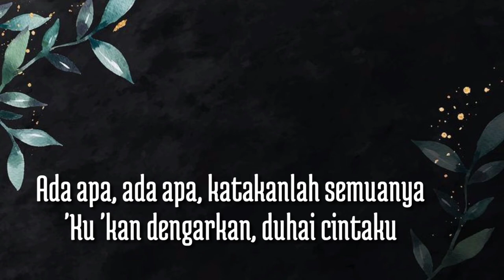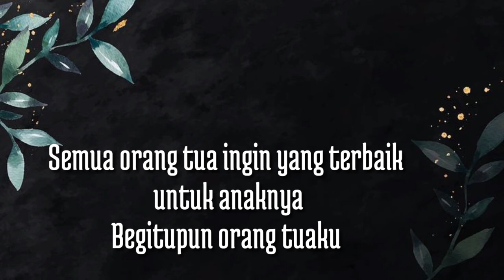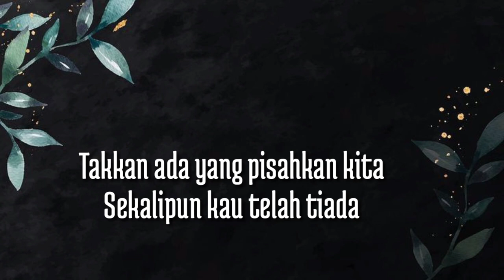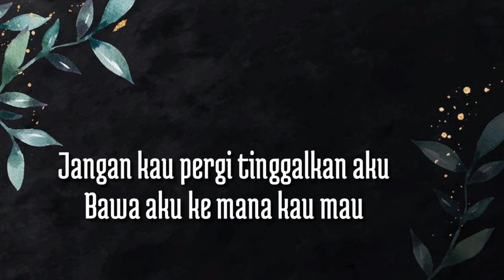Takkan Pisah - Eren ( lirik )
Mohon maaf bila ada kesalahan dalam penulisan kata.
Jangan lupa nyalakan lonceng notifikasinya ya 👍👍👍